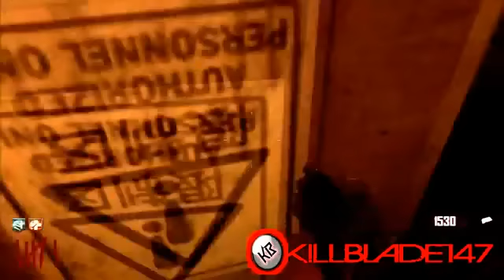Die Rise Gameplay Part 1 2